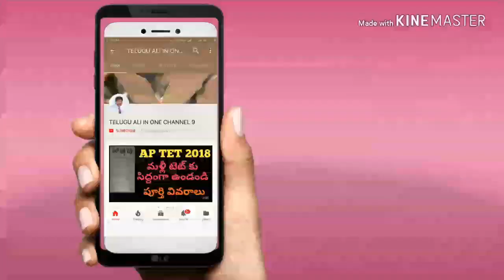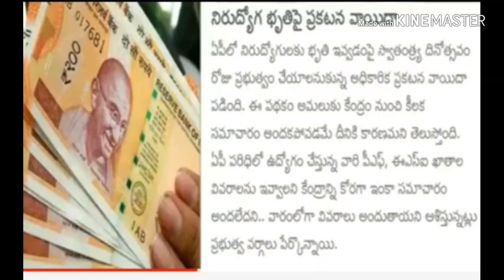ఏపీ నిరుద్యోగ బృతీ మళ్ళీ తేదీలు మార్పు , వెంటనే తెలుసుకోండి! TELUGU ALL IN ONE CHANNEL 9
10th pass 26,000 posts in railway , breaking news, latest news